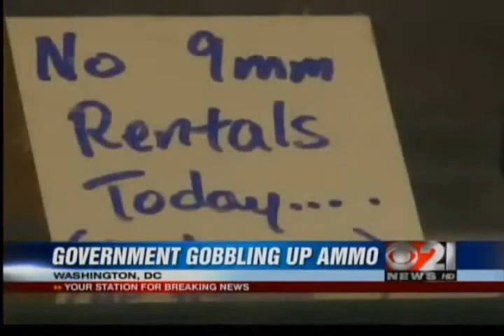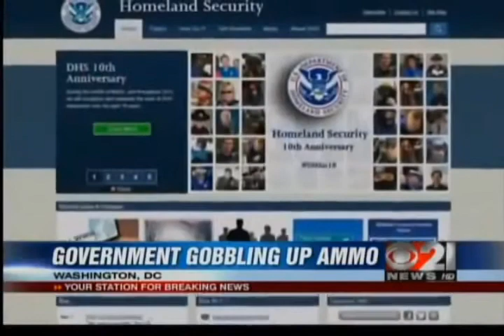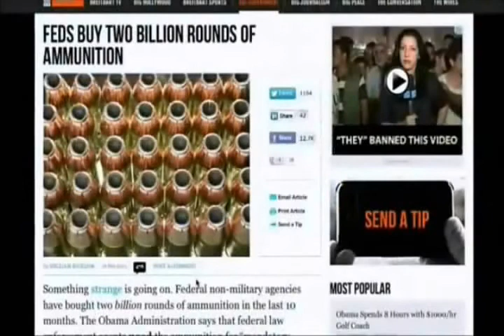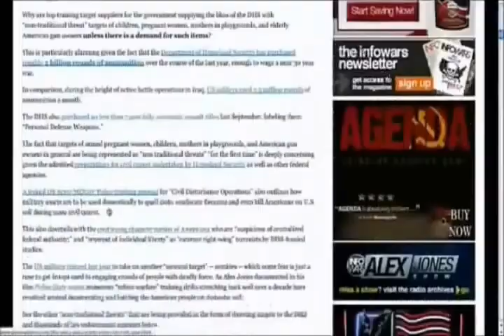Government Ammo Buy Up Continues